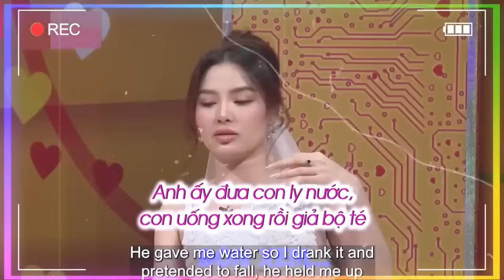Tuyệt Chiêu Gái Già Phải Sống Thử Với Phi Công Test Trai Trẻ Kém Tuổi Bằng Cách Giả Vờ Say Rượu Để..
Title
👉 Mô Tả

“ Mnet Love “ LÀ KÊNH YOUTUBE TỔNG HỢP CÁC NỘI DUNG VỀ HÔN NHÂN GIA ĐÌNH THUỘC MCV Corporation

👉 Theo dõi mình để được cập nhật trạng thái mới nhất nhé !